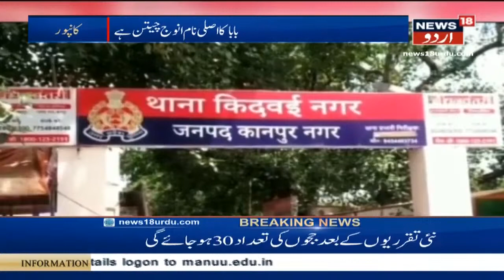Former Maharashtra Minister Dr Sunil Deshmukh To Join Congress | سنیل دیشمکھ کانگریس میں شامل ہوں گے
BJP politician and former minister Sunil Deshmukh, along with another former minister, Sanjay Deshmukh, is set to join the Congress on Saturday in the presence of AICC secretary in-charge of the state H K Patil and revenue minister Balasaheb Thorat.